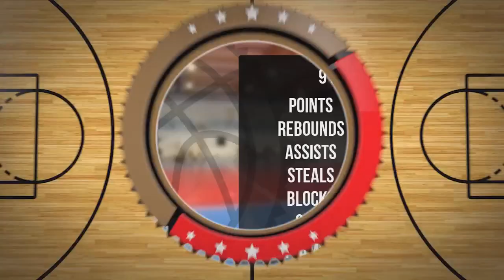Wiktor Czarnota Player Mixtape DC79 Brodnica 2022